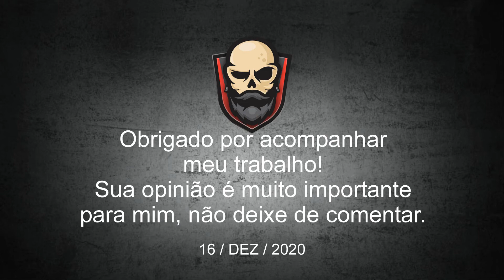Pintando (grafitando) o Galpão 01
Como chegamos no fim de ano, e o trabalho na gráfica diminui. Hora de inventar o que fazer, porque não consigo ficar parado.
Então é pintar o galpão (a reforma nunca para)...